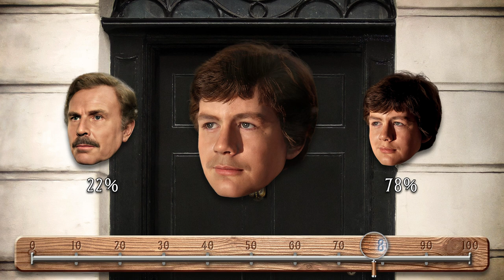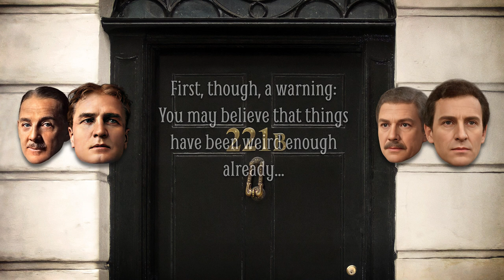Sherlock Holmes and Doctor Watson in: The Adventure of the Average Face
Many actors have portrayed Sherlock Holmes and Doctor Watson on stage and screen for over a century now. What happens when you take the faces of a small selection of those actors and blend them together to discover the Average Faces of Sherlock Holmes and Doctor Watson?

00:00 to 01:19: "Sherlock Holmes Violin" by Exclusive Sound
01:19 to 02:43: "Quirky Victorian Science - Experiment (No Drums - Perfect Loop)" by Glenn Bussey
02:43 to 04:44: "Sneaky Little Mouse" by Pontus Tidemand
04:44 to 05:43: "Solidarity - 60 Sec - P5" by Rick Dickert
05:43 to 06:38: "Detective Sherlock (Mysterious Powerful Detailed Orchestra)" by Manuel Vacca
06:50 to 07:53: "The Irregulars #7 - Suspenseful Orchestra Music Long Theme" by Nathan Leigh